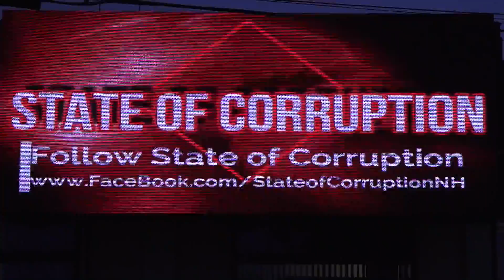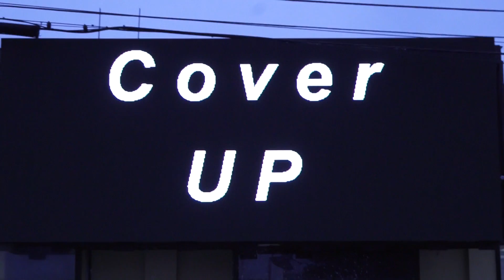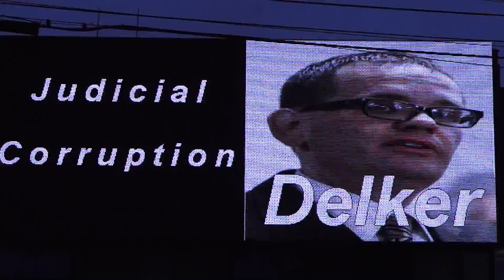Nominate your Judge!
Having troubles with a corrupt judge? Nominate one in comment section below.